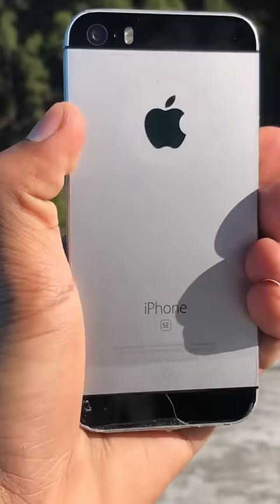019 -I use SAMSUNG KEYPAD phone for 1 WEEK😭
019 -I use SAMSUNG KEYPAD phone for 1 WEAK😭